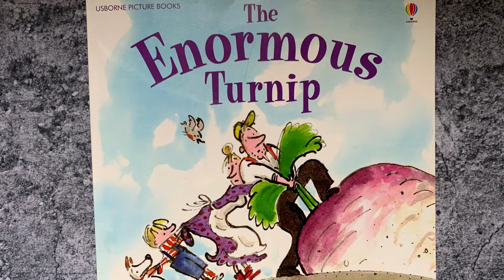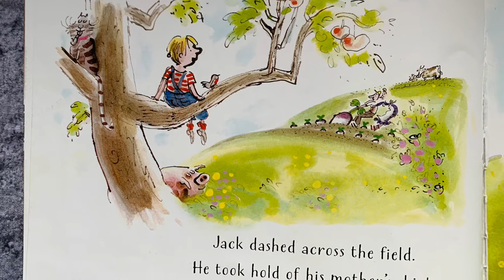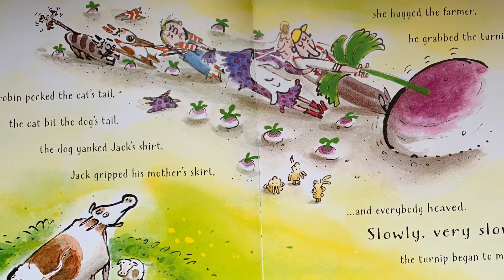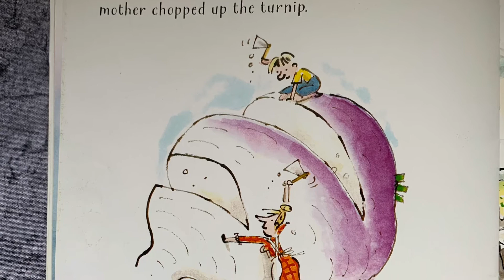The Enormous Turnip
Read by Snowdrop cottage Stories
retold by Katie Drain